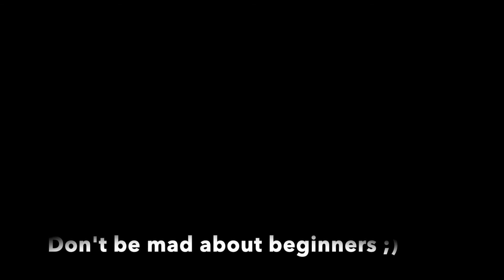Logging (Longboard) Kugenuma Beach 鵠沼で気持ちよくロギング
Surfing Kugenuma Beach. Just in front Enoshima Aquarium.
Mellow waves perfect for long boards.
Used Go Pro Hero4 & mouth mount for the shoot.

鵠沼海岸の江ノ島水族館前でのサーフィン。
この日は、ロングボード向けのメローな波でした。
Go Pro Hero4をマウスマウントで撮影。
そろそろGo Pro買い換えたい...